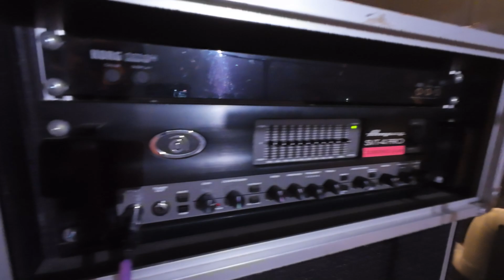On stage : ANOTHER DIMENSION CONCERT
INSPIRATIVE : ANOTHER DIMENSION CONCERT
สถานที่ มนตรีสตูดิโอ ลาดพร้าว 101